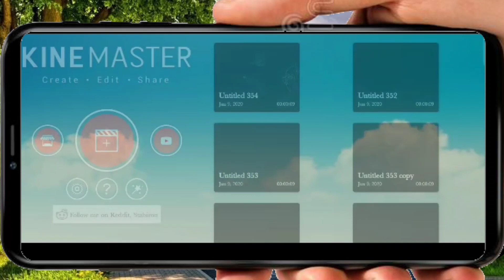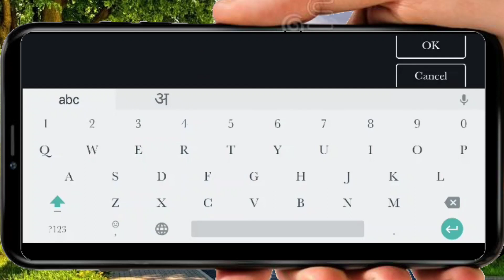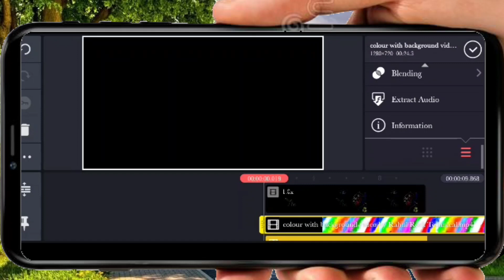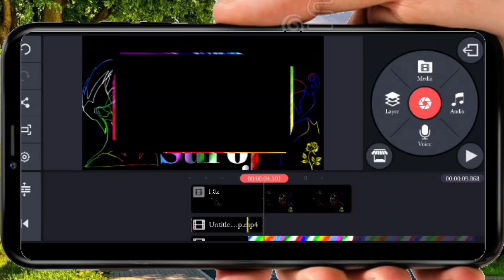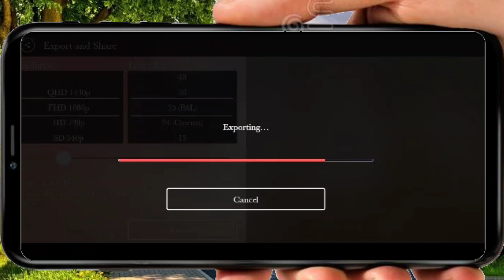Viral name art video editing | Colour name art video | Kinemaster video editing | kinemaster vfx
Dosto Is Video Me Maine Apko Name art New style me banane ke liye bataye hai name art video Tutorial | Tiktok par  Name art  video kaise banaye | Name ART Ke Bare Me Step By Step Bataya Hu Jisse Aap Apne Mobile Se Ye Video Dekh Kar Aisa Video Bana Sakte Hain Ummed Hai Aap Ko Ye Video Pasand Ayegi Thank You So Much.

Video Link -
(1)Slow motion banaye
(2)Kinemaster remove watermark
(3)Power Director watermark remove
(4)Feke Number Se Whatsapp
(4)10 Sir Wala Video banaye

Parmote Link
Social
web-👉✔️

 Hastagat topic

(1)Tiktok name art video editing
(2)Kinemaster se new style name art video
(3)Kinemaster se charging hand name vid
(4) Viral name art video in kinemaster
(5)kinemaster app se video editing kaise kre
(6)kinemaster se professional video editing
(7)Name art video kaise banaye
Love name art video
Tiktok name editing video Kaise banaye
Tiktok name Art video Kaise banaye
Tiktok name editing video
Name